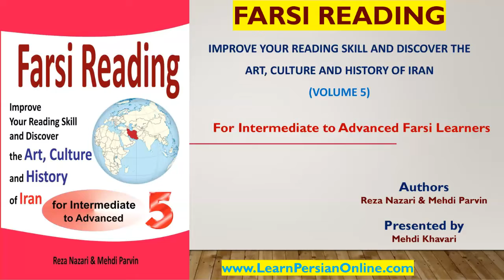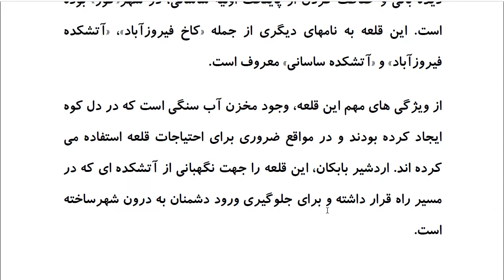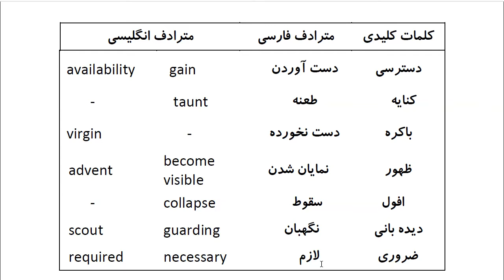Farsi Reading: For Intermediate to Advanced Farsi Learners: Book 5 - Lesson 41